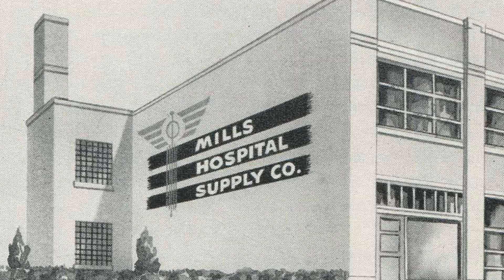Co-founder Jon Mills on the legacy of Medline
Co-founder Jon Mills talks about the history and legacy of Medline.